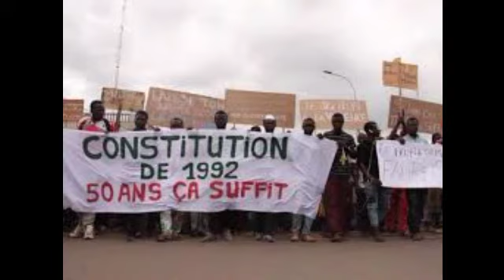alerte : au Togo , la dictature a le vent en poupe et...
le président togolais derrige le pays depuis la mort de son père d'une main de fer , toutes les manifestations sont violement réprimée